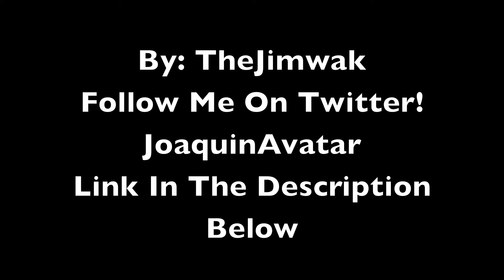Too Good For Nerf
This is a new Video that i made. Here is my Twitter.